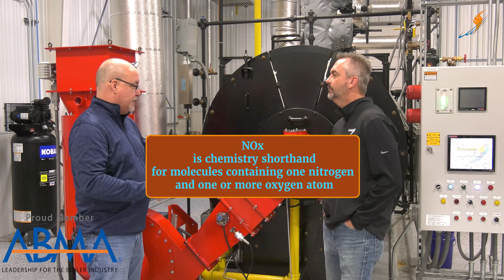Boiling Point - PPM: Parts Per Million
In this Boiling Point Ritchie and Gerald dive into a discussion of Parts Per Million (PPM) - what it is, how it's made, and how that impacts boiler operation.

We offer nationwide boiler rental. Get a quote within an hour!

Key Terms:
ppm
Parts Per Million
NOx
Watertube Boiler
Circulatic Boiler
Steam Generation
Steam Education